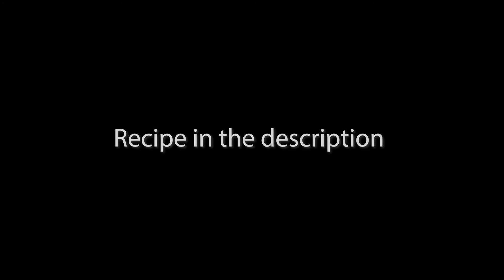Cold Smoked Salmon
Smoking salmon is a wonderful way to preserve your catch. Smoked salmon makes a beautiful open faced sandwich with cream cheese, pickled onion and capers.  A classic to serve on top of Pumpernickel or bagels.  Smoked salmon is also perfect for Eggs Benedict or great as an appetizer with blinis and caviar or with an asparagus salad.
If you do not have a commercial smoker, you can rig one up in your oven with foil and wood chips—or simply omit the smoking process and make the unsmoked cured salmon referred to as gravlax.

Recipe
1 side of fresh Salmon (skin on, tail trimmed)
1/2 Cup Kosher Salt (sea salt can be substituted)
1 Cup Maple Syrup (sugar can be substituted)

Method:
You will need two baking trays, basting brush, ice and a smoker.

Step 1
Place the salmon skin side down on a baking tray.  Coat the salmon with the salt and maple syrup and place in the fridge overnight or for 12 hours.

Step 2
Flip the side over so the skin is facing up and cure the salmon in the sugar and salt for another 24 hours.

Step 3
Remove the salmon from the fridge and press with your finger to feel the texture of the fish.  It should be firm to the touch. It the fish is not firm (if your side is very thick) cure for another 12 hours. Rinse the salmon in cold running water and pat dry with a paper towel.

Step 4
Fill a baking tray with ice cubes and place your salmon on top of the ice in a second tray. Smoke at 165f for 20-30 minutes. Then turn off the smoker and continue to rest in the smoker for an additional 1 hour. During this time do not open the door and let the smoke out. I used my @TraegerGrills timberline1300 for this recipe.

Step 5
Thinly slice the Salmon and enjoy on pumpernickel toast with cream cheese, pickled onion and capers or vacuum seal and store in the fridge for up to 1 month or freeze for longer storage.